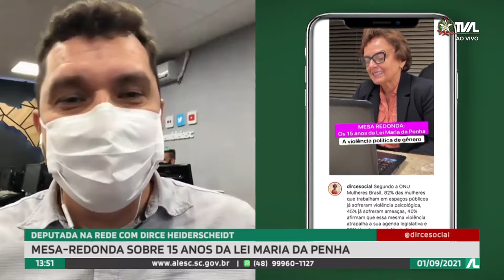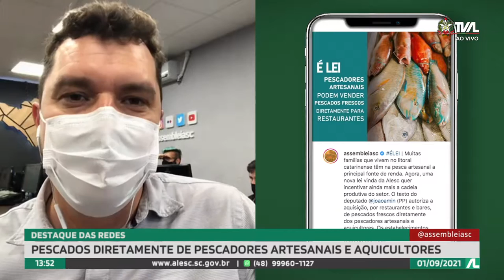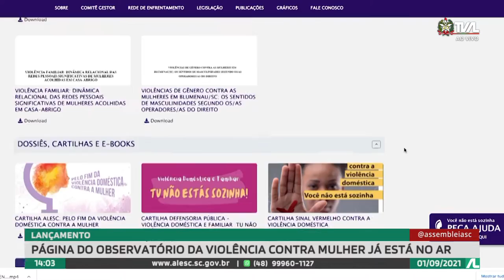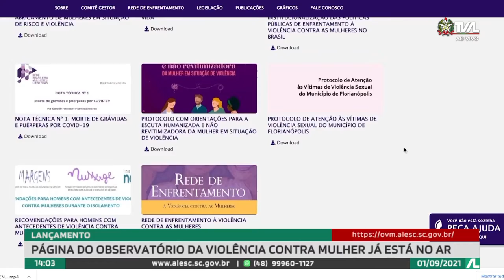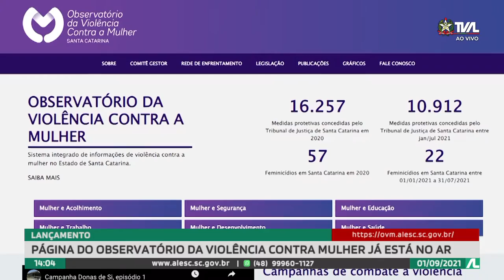Programa Conecta - 01/09/21